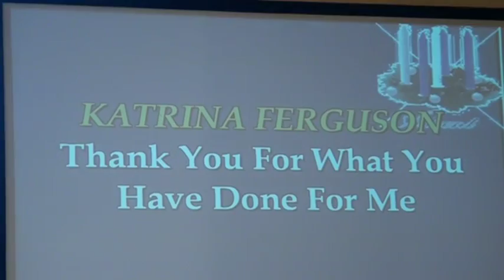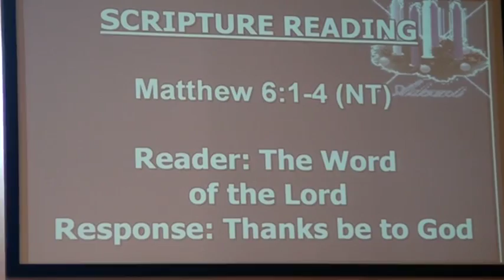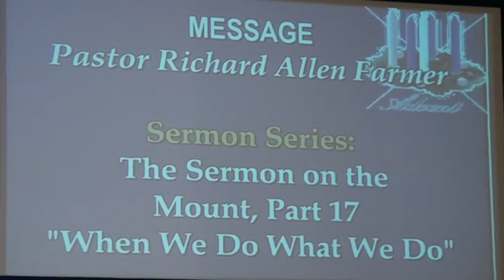When We Do What We Do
When we perform our acts of kindness or give ourselves to charitable service or make a financial contribution to The Church or a social cause, we are liable to be tainted in our motives. Jesus warns us not to give just to be seen. Is our giving ever to be visible? Is it always to be done in secret, with discretion? Pastor takes on these questions in this sermon based on Matthew 6:1-4.